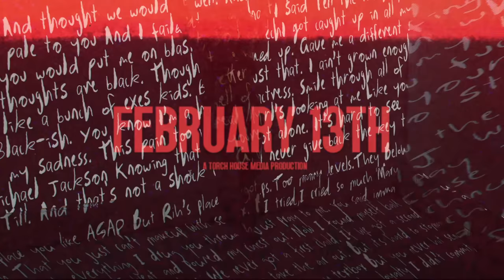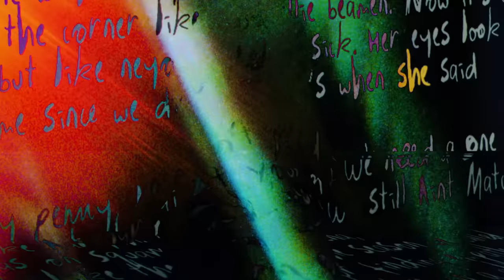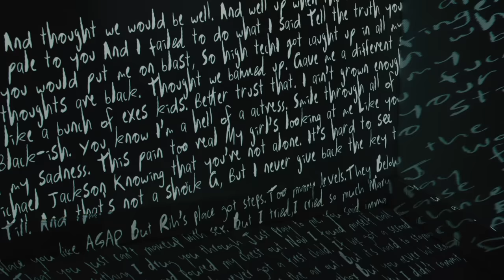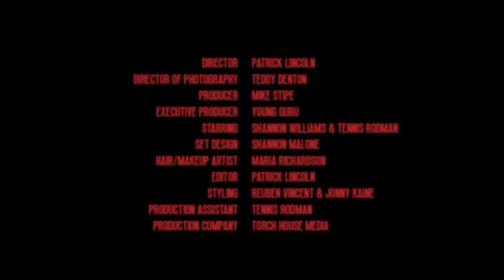Reuben Vincent - February 13th ft. Rapsody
Listen to Love Is War :: ReubenVincent.lnk.to/LoveIsWar

Director: Patrick Lincoln
Director Of Photography: Teddy Denton
Producer: Mike Stipe
Executive Producer: Young Guru
Starring: Shannon Williams & Tennis Rodman
Set Design: Shannon Malone
Hair/Makeup Artist: Maria Richardson
Editor: Patrick Lincoln
Styling: Reuben Vincent & Jonny Kaine
Production Assistant: Tennis Rodman
Production Company: Torch House Media